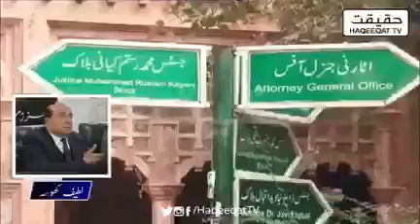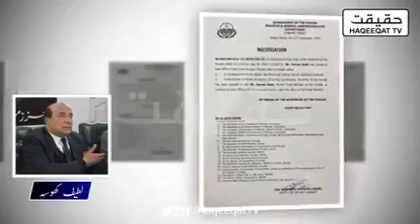سردار لطیف کھوسہ نے حکومت کا بھانڈا پھوڑ دیا ۔ایٹم بم بیچ ڈالا۔ محب وطن ویڈیو ضرور دیکھیں۔۔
لطیف کھوسہ آئے  میدان میں۔۔ان کے بیان پر ۔حکومت میں کھلبلی مچ گئی۔ایٹم بم کا سودا ہوگیا ۔ محب وطن ہوجائیں تیار ۔۔